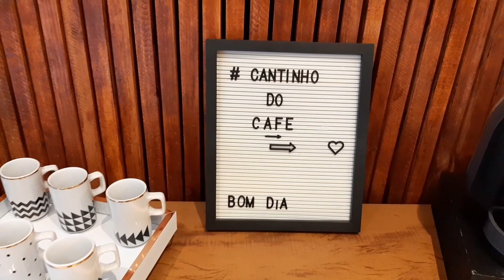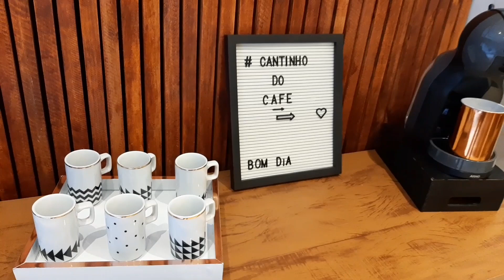NOVO CANTINHO DO CAFÉ | TROQUEI O APARADOR DE LUGAR| Frescurinhas da Bia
Hoje vou mostrar p vcs a mudança que fiz aqui no meu cantinho do café!😃

Troquei tudo de lugar, e ficou maravilhoso!!!🥰

Um suuuper bjo e até o próximo vídeo!